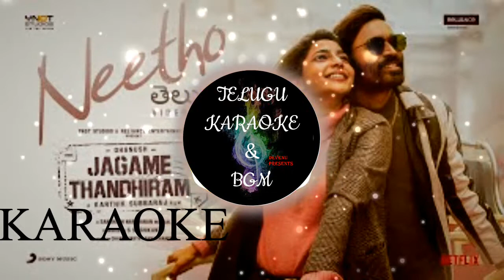Jagame Thandhiram KARAOKEs - Neetho KARAOKE | Dhanush | Santhosh Narayanan | Telugu karaoke and BGM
plugin ur earphones and enjoy...

neetho lyrics:
Neetho Premalona Padipoya Neetho,
Nenu Neetho Needalaga Nadichane Neetho,
Orakanta Choopulaki Oddukochi Chepalaga,
Chikkukundhe Gunde Chikkukundhe,
Guvalaga Navuthunte,
Juvalaga Pranamantha Rivumandhey,
Rivu Rivumandhey,

Arey Neetho Premalona Padipoya Neetho,

Nuveleni Nannu Oohinchuklenu,
Prathisari Ninnu Chupinchamantey Kannu,
Sare Ane Rangullo Munchi,

Nee Muka Chitramey Na Madhilopala,
Mudrinchukunnanu Nenu,

Chuttu Evaru Leru Muddhe Okati Ivu,
Neeku Istamaithe Aa Pakkaki Tirigi Navu,
Inka Entha Thippinchikuntavu,
Ee Mohamatamu Ee Irakatamu,
Mana Ontiki Yenadu Padadhe,

Nenu Neetho Neetho Neetho
Needalaga Nadichane Neetho.